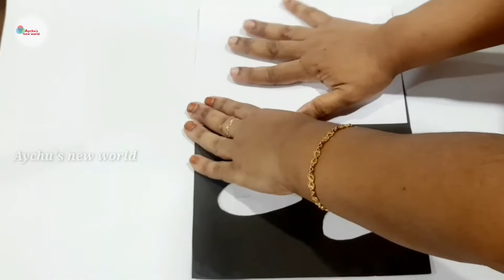New year greeting card | How to make new year greeting card |Aychu's new world